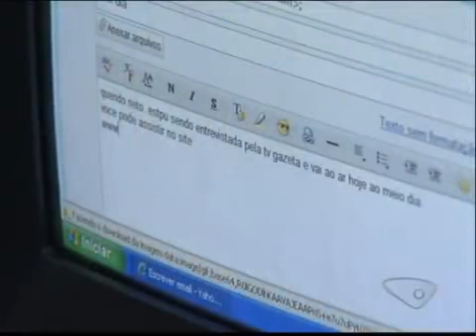Idosa chega aos 100 anos cheia de disposição no ES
Dona Lurdinha aprendeu informática, envia emails e nem precisa usar óculos.